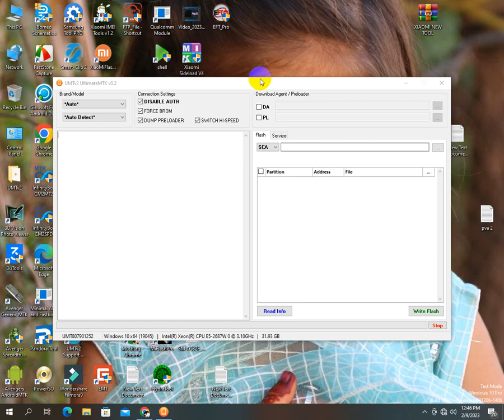Lenovo C2 K10A40 FRP Remove Done By UMT